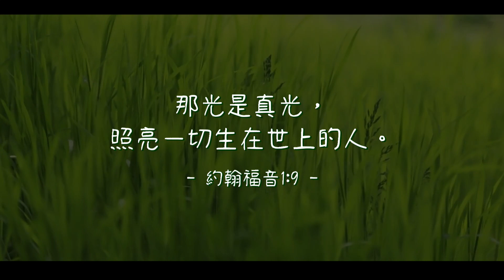20191130牧人青草地│真光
那光是真光，照亮一切生在世上的人。約翰福音1:9
經文閱讀
《先求祂的國和義》
你們要先求祂的國和祂的義
這些東西都要加給你們
哈利路哈利路亞